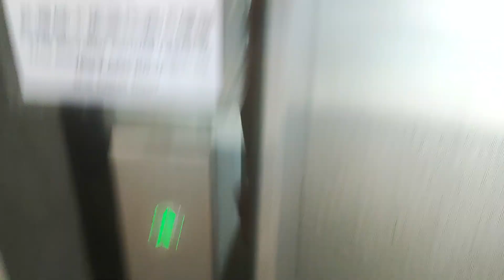Elevator at hong kong eco tree hotel from sai ying pun (香港西營盤頤庭酒店升降機)